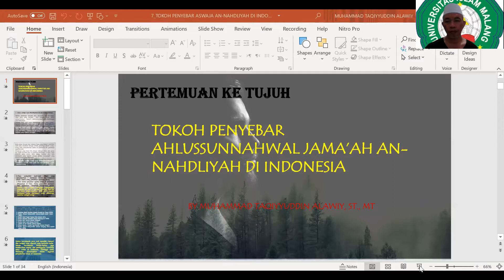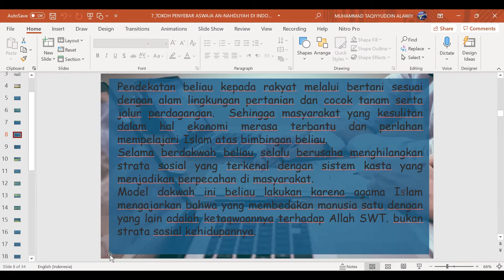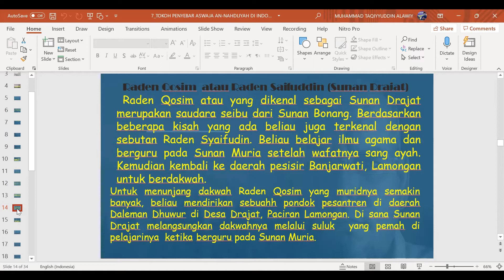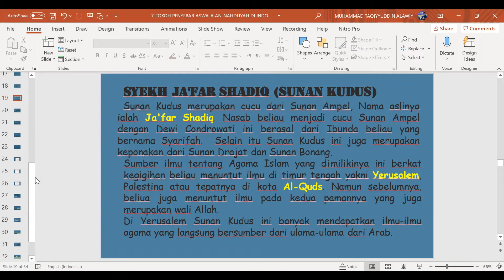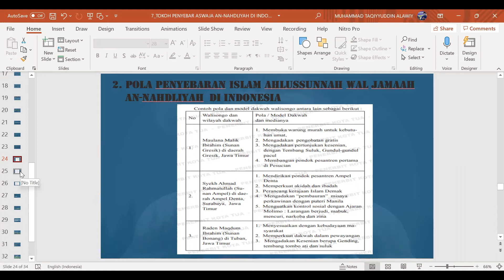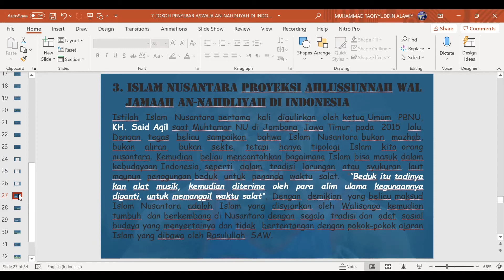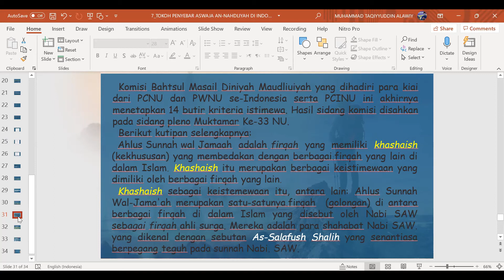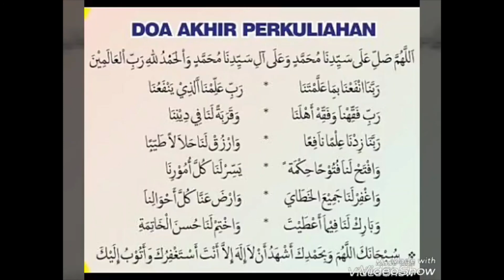PERTEMUAN KE 7 TOKOH TOKOH PENNYEBAR ASWAJA DI INDONESIA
Soal yang ada di akhir tayangan wajib dikerjakan dan Sabtu depan tgl. 2 januari 2025 dikumpulkan ke Bu Hayin.